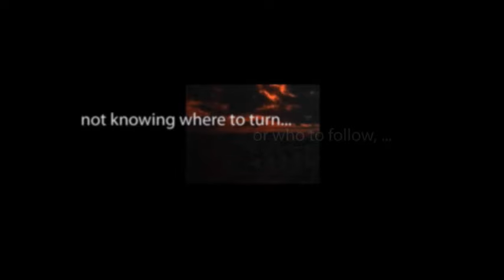CBS Radio Mystery Theater "Invaders From Atlantis" hosted by Tammy Grimes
After finally gaining control of the major cities, the alien invaders send their agent to the small town of Parson's Corner.